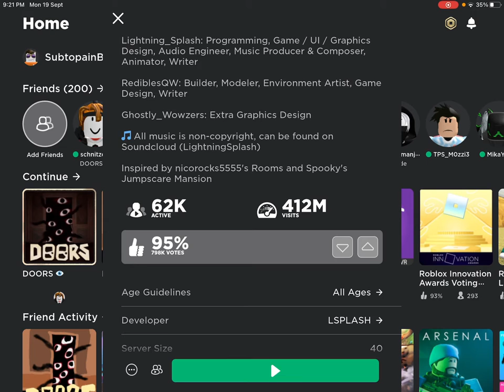Doors but bad (best game ever)